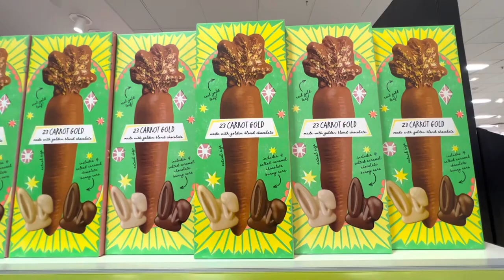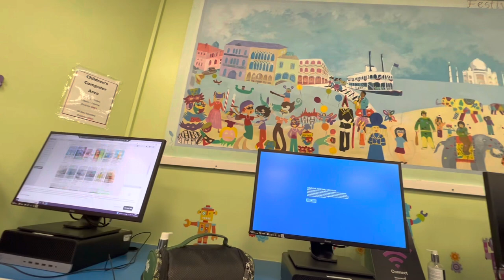Easter is Coming